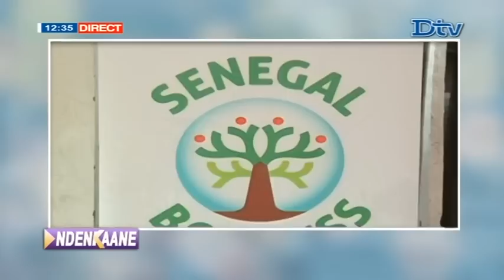ndekaane du 2018-06-18